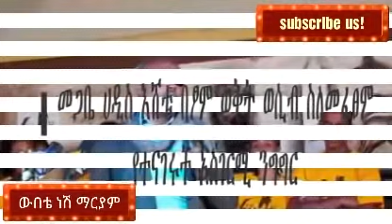በፆም ወቅት ወሲብ መፈፀም ይቻላልን?።በመጋቤ ሀዲስ እሸቱ አለማየሁ።Megabe Hadis Eshetu!abagebrekidan